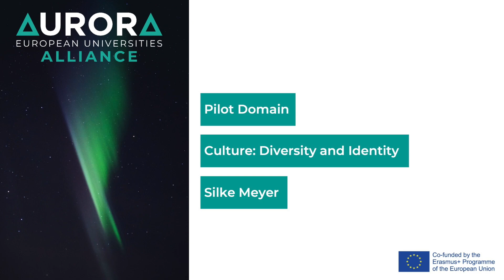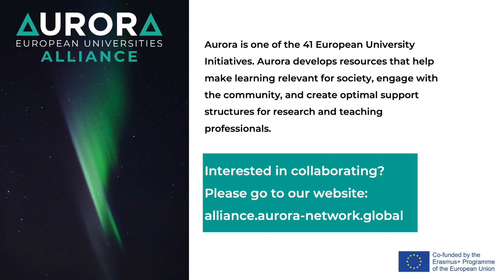Aurora Culture: Diversity and Inclusion Part 2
Silke Meyer explains why lowering international strategic barriers can benefit student mobility and how Aurora universities can benefit from collaborative online learning.